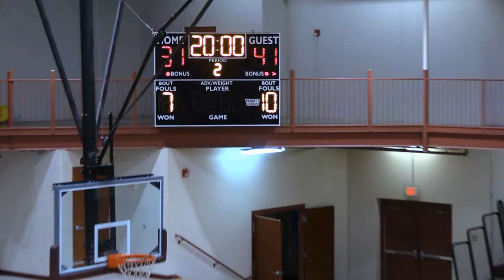FBC Basketball - Conquerors vs Dayspring | November 20, 2023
where you can see news, sermons and other information.

Fairhaven Baptist College is located in Chesterton, Indiana.